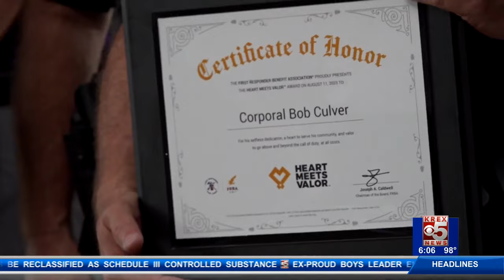Corporal Bob Culver retires from GJPD after +30 years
For one first responder in the Grand junction Police Department this spring marked 33 years working in and protecting our community.

KREX 5'S Michael Logerwell caught up with Corporal Bob Culver to look back on more than three decades on the job.